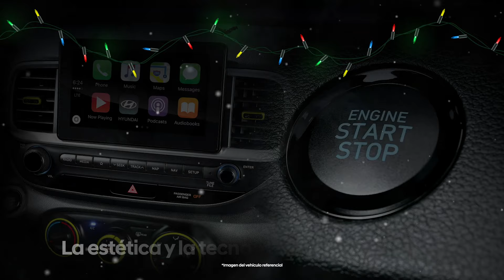VENUE NAVIDAD 2022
A Carmax llego la navidad
Adquiere tu nuevo Hyundai Venue con ofertas especiales.
Maneja ya
Visítanos en nuestra red de sucursales a nivel nacional.
Hyundai con el respaldo de Carmax para todo el país